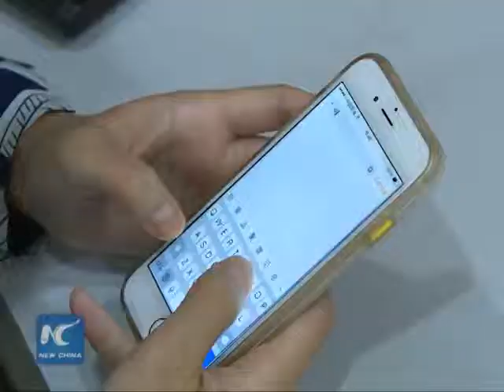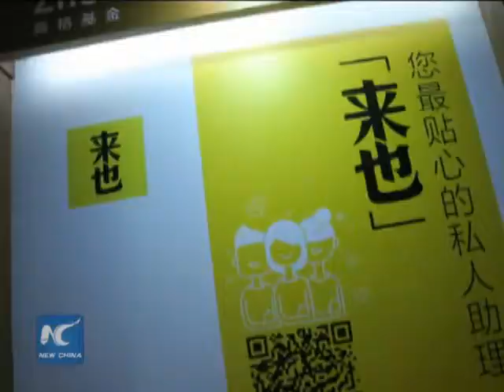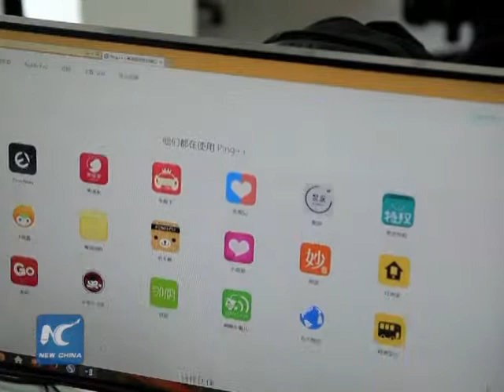"Internet Plus" to fuel innovation and mass entrepreneurship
With the rapid development of the Internet-based economy, China is embracing a trend of mass innovation and entrepreneurship.

Young business people are driving a wave of startups which have become an important engine for growth.